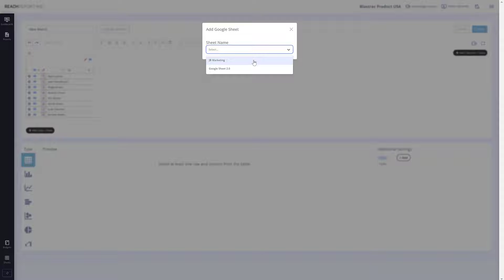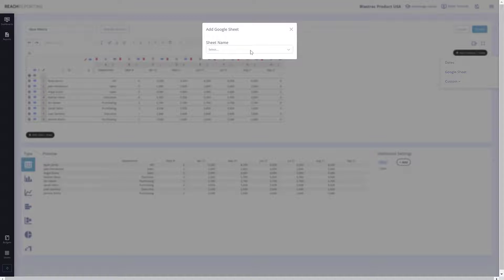Using Google Sheets with Reach Reporting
Learn how to use the Reach Reporting Google Sheets Integration.

Intro: We have upgraded our integration with Google Sheets to be more powerful. Now you can pull in even more column data that is not date-related.

Google Sheet: As you can see in this Google Sheet, we have columns for department, department number, as well as start and end dates. Let's add this Google Sheet to Reach.

Reach: Now that we have added the Google Sheet to Reach, let's go into a metric and add some data from the Google Sheet.

Google Sheets: When adding a new column in the metric builder, you will notice a new option for Google Sheets. Just select the Google Sheet and the column you want to bring in.

Date Formatting: With this update, you can bring in even more data to help you build your metrics. We have also added a new date formatting feature, allowing you to quickly format numbers as dates.

New Possibilities: With all this new data coming in, it opens up new possibilities in the metric builder. Let's say we want to see the total amounts for a department - we can now do that. First, let's create a new row and name it "Total Purchasing." Then, let's add a formula to this cell using the sum formula. If the department column contains "purchasing," we will have it return the sum of this month's numbers.

Once we have that, we can drag this formula across and see the month-by-month data for this particular department. We hope you love this updated feature in Google Sheets as much as we do. If you have any questions about this feature or any of our other features, send us a chat.